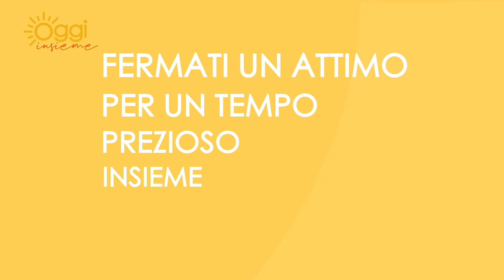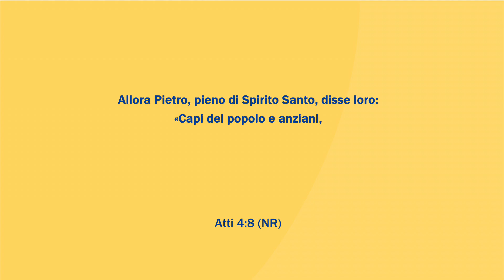Oggi Insieme | Puntata di lunedì 15 maggio 2023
LA FRANCHEZZA CHE FA LA DIFFERENZA